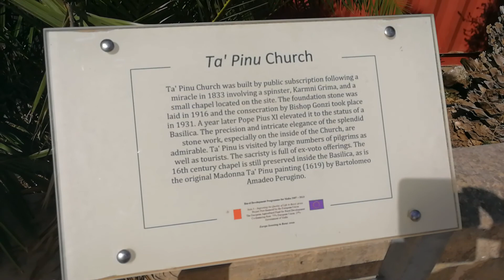2017 Trip to Gozo with Maltalingua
Our trip to Gozo at the 7th of october 2017! Great Island!